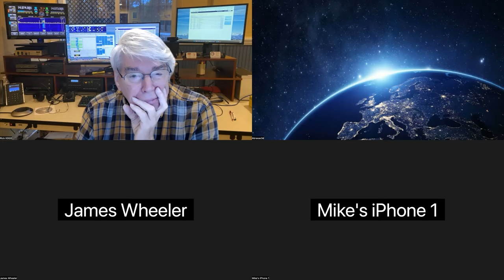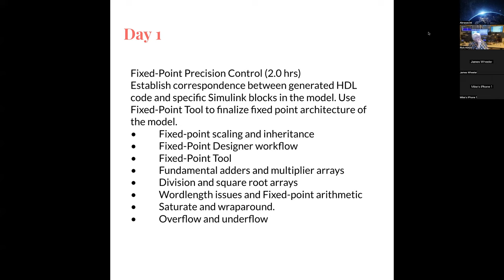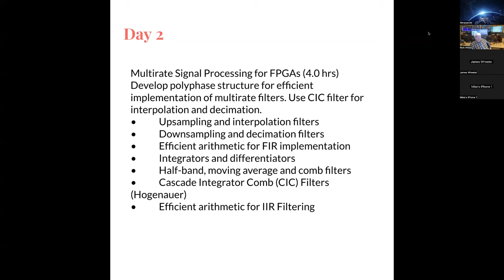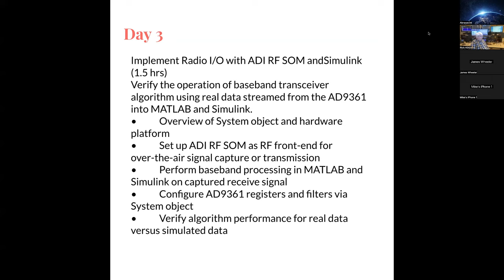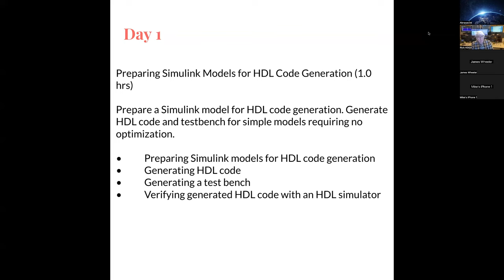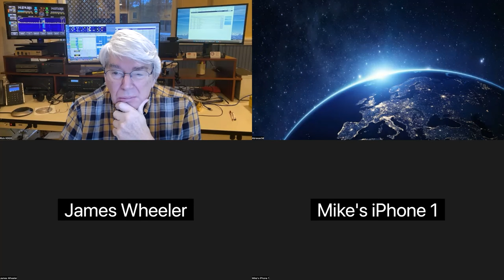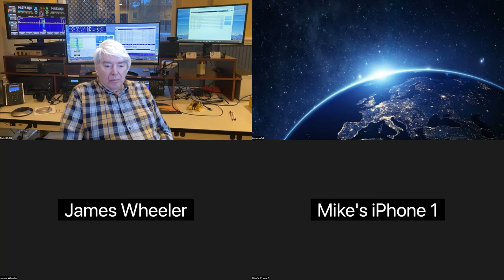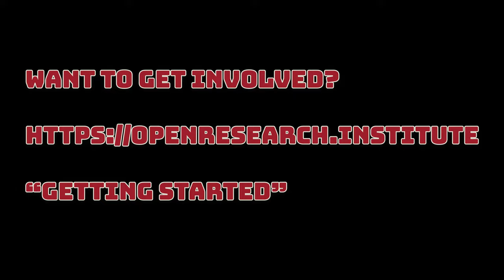4 April 2023 ORI FPGA Meetup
MATLAB class outline final review and Remote Labs updates.